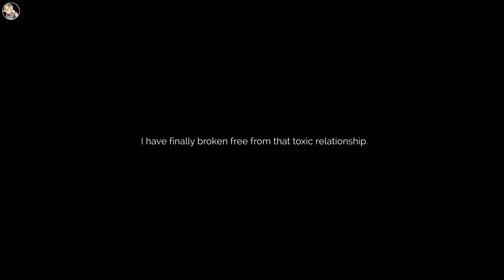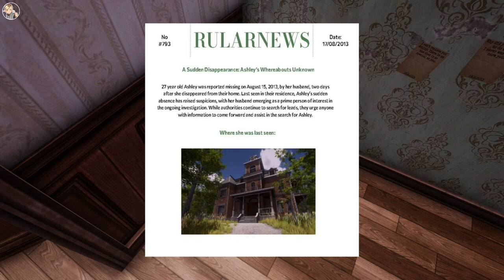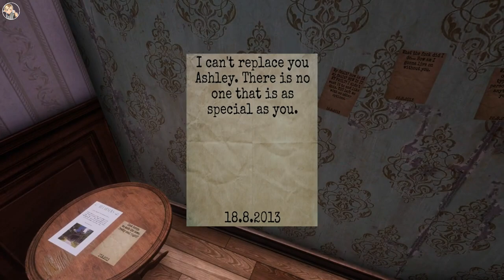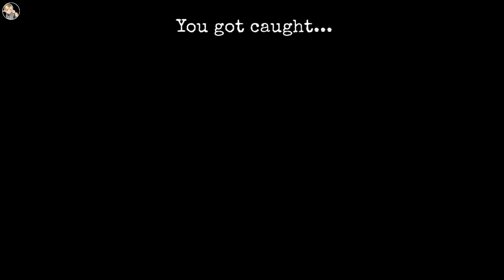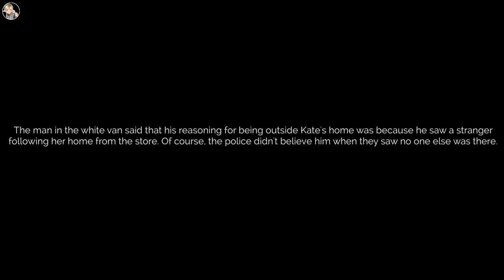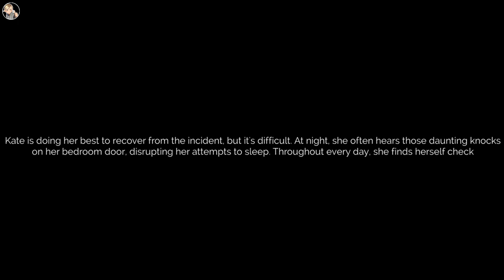The Story Unveiled: The Stalked | Full Game | No Commentary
Description:
Escaped from Liam's obsession, Kate seeks refuge in her grandpa's mansion. Strange occurrences raise questions about Liam's presence or another figure. Unraveling mysterious letters, Kate embarks on a journey, seeking peace.

In today’s video, we’re diving into the game The Stalked

⏱️ Timestamps: None

Kick: @Zeusookie